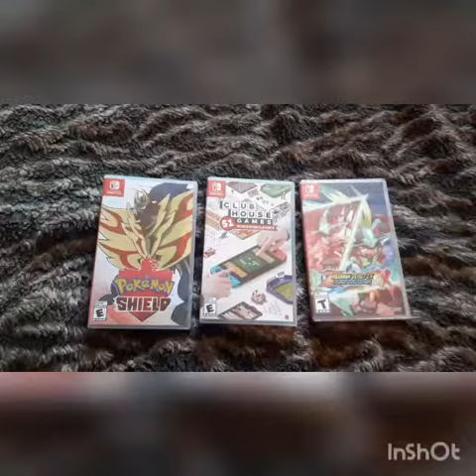vlog 1 2021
probably should have included another clip, but fuck it. - Visit went good, was very nice. And also put off dealing with the tting I mentioned.